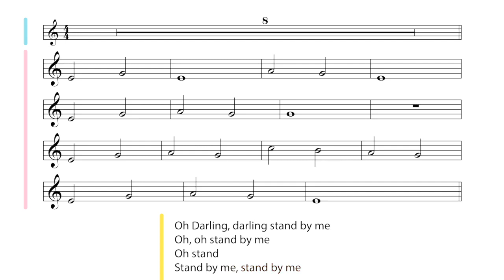Stand by me - Play-along